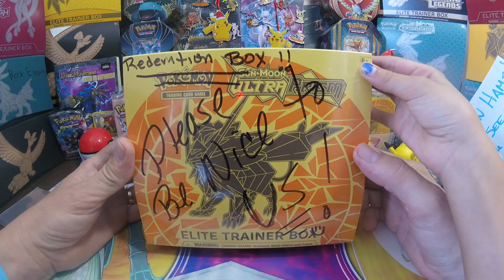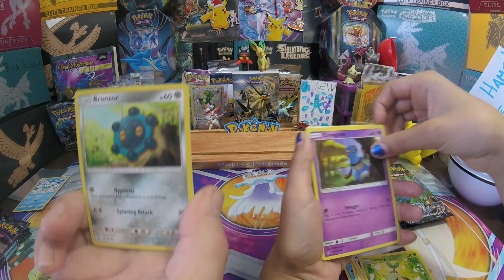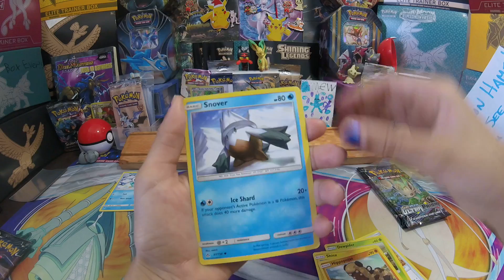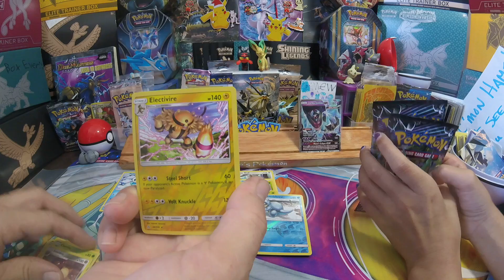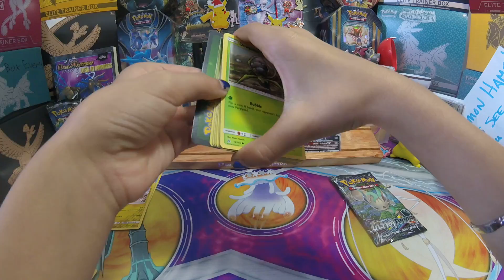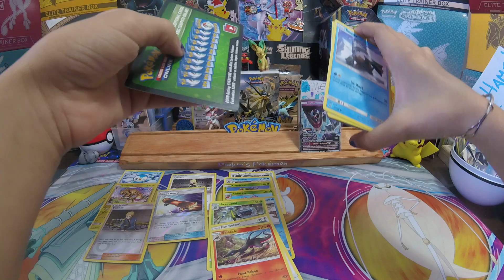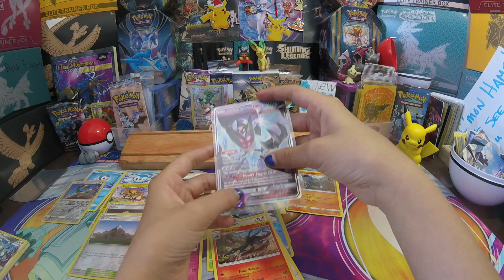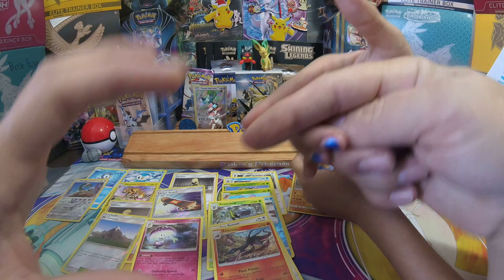Pokémon #4 Ultra Prism Elite Trainer Box Opening TCG Codes